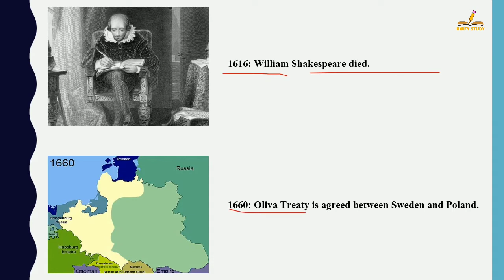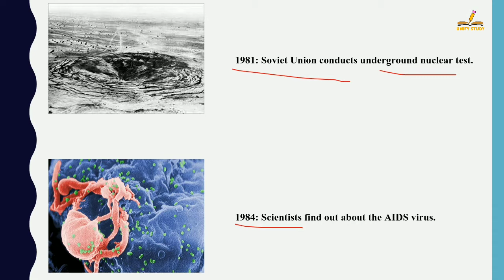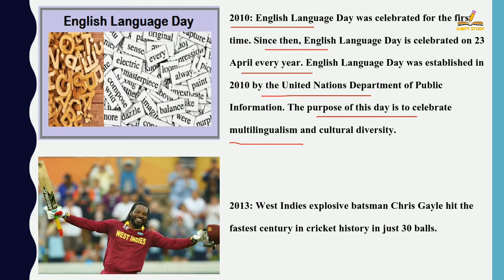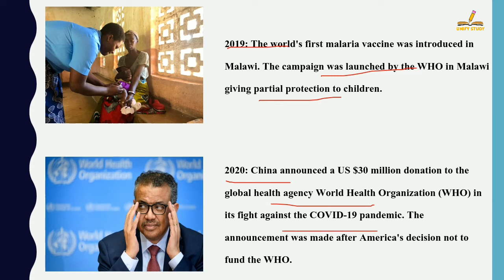In English - History Of 23 April| Today History | On This Day | 23April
In English - History Of 23 April| Today History | On This Day | 23 April History | 23April | History of 23 April | 23 April History